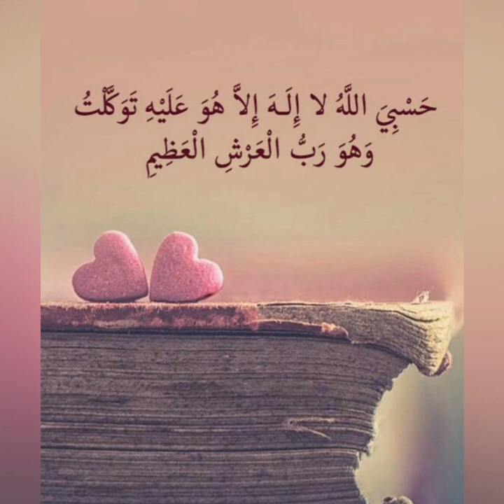🔥Whatsapp Status Quran Ayat💝& Whatsapp Dpz & Profile pics ❤new collection❣